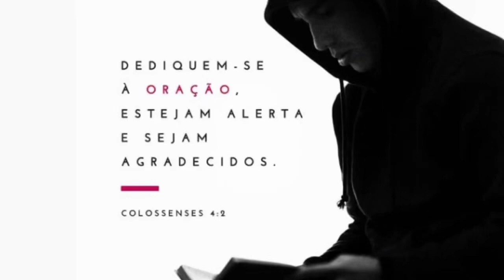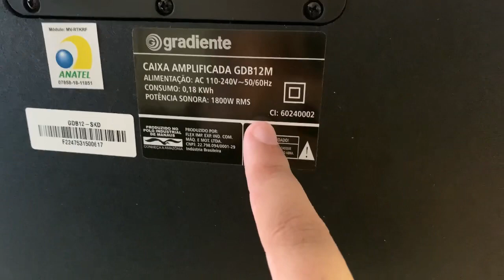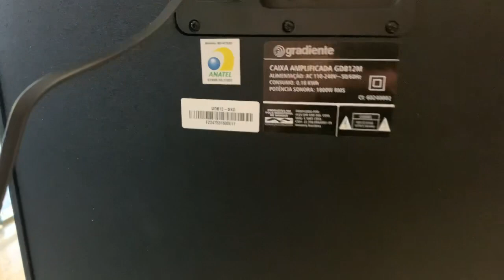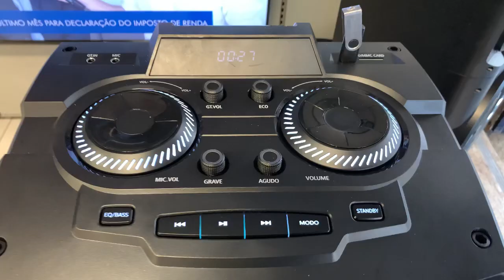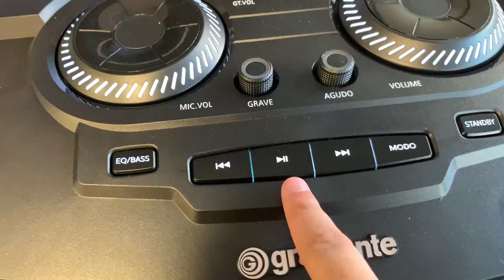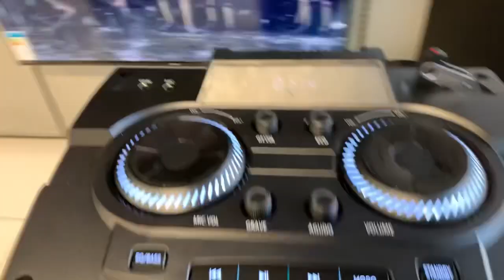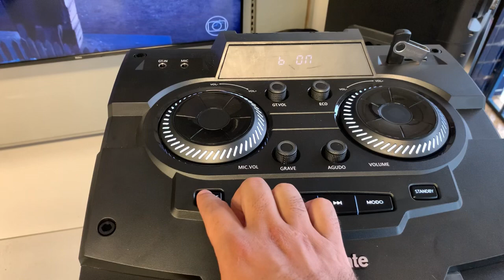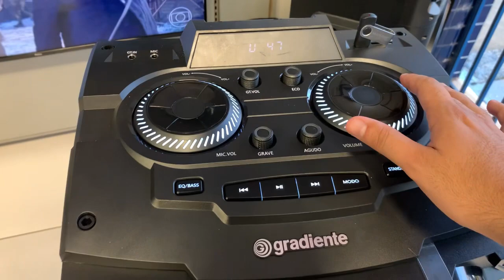Torre de som GRADIENTE BLACK BASS GDB12 1800w pontos NEGATIVOS❌ e POSITIVOS ✅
Torre de Som Gradiente Black Bass GDB12M Bluetooth - 1800 W

Desfrute de uma incrível experiência sonora com a Torre de Som Gradiente Black Bass. Curta suas músicas preferidas com graves épicos e a inconfundível qualidade sonora Gradiente. Com 1800W de potência, 2 Woofers de 12" e 1 tweeter 1,5” a Black Bass entrega um áudio poderoso de alta qualidade, perfeito para agitar as suas festas e comemorações. A Função Gradiente Connect permite conectar duas torres de som GDB12M, criando um efeito estereofônico que aumenta a potência sonora do ambiente e deixa a festa ainda mais animada. Além de entrada USB, SD, entrada para microfone e guitarra, ela conta ainda com Função Karaokê, que garante a diversão nos encontros com os amigos.

Características
Entrada
USB
Conexões
microfone
Conexões
guitarra
Conexões
MP3 player
Conexões
RCA
Características Gerais
Potência
1800W RMS
Com Bluetooh
Sim
Entrada USB
Sim
Entrada Cartão De Memória
Sim
Com Sintonizador Fm
Não
Especificações Técnicas
Material Da Caixa
Plástico PP
Tensão/Voltagem
bivolt
Garantia
12 meses
- Torre de Som Gradiente Black Bass GDB12M - Cabo AC - Controle remoto - Manual do usuário
Dimensões
Altura
1,11 m
Largura
39,00 cm
Profundidade
40,00 cm
Peso
19,00 kg